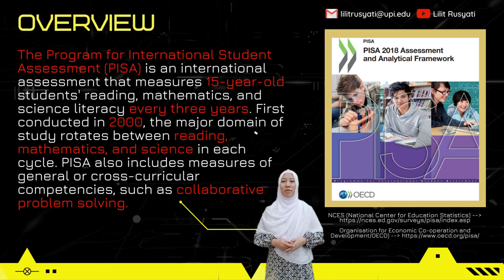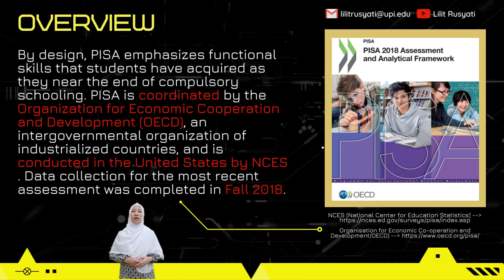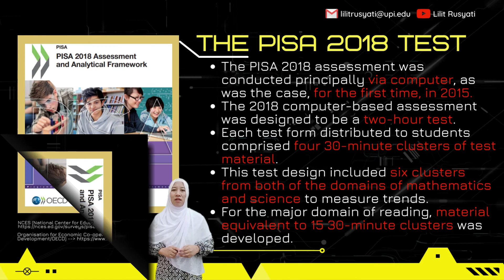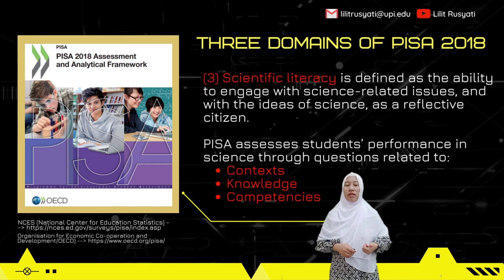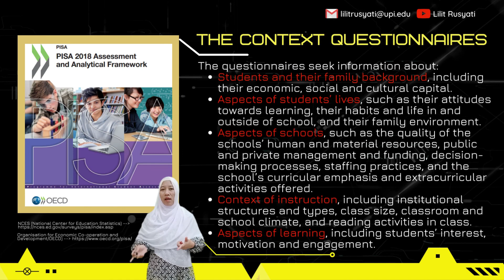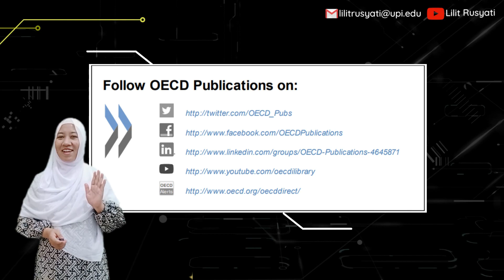The Program for International Student Assessment (PISA)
PISA 2018
Sources: